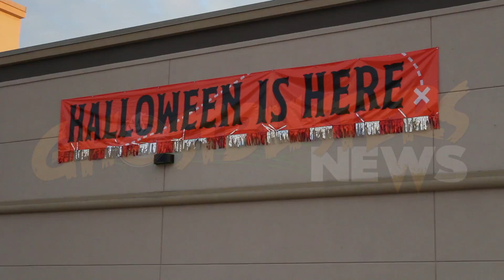Last Minute Ghostbusters Costumes! (Halloween Countdown 2017)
This week Jason and Maeghan visit their local Savers/Value Village and attempt to put together some Ghostbusters costumes on the cheap!